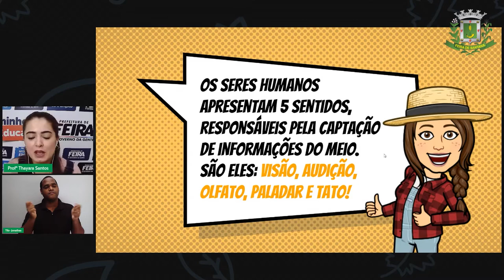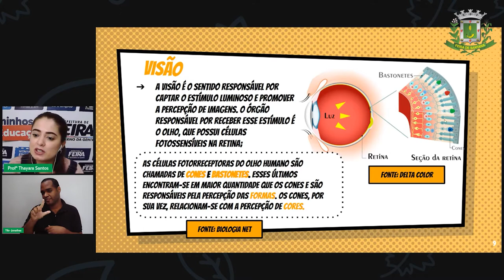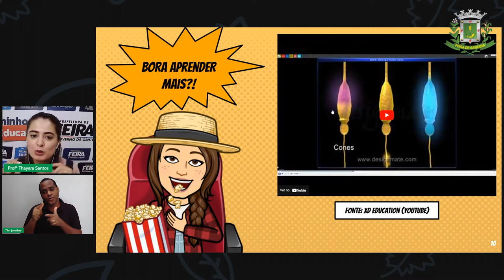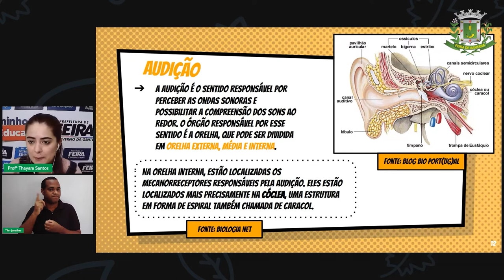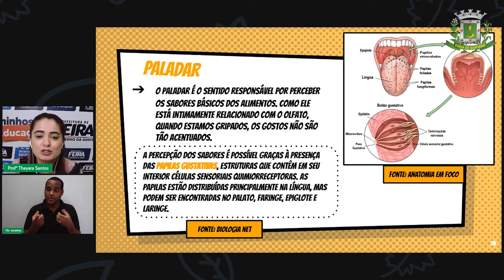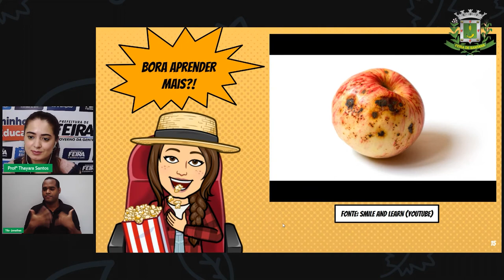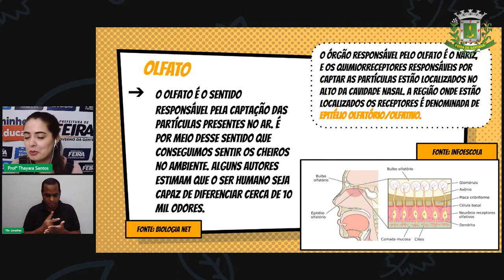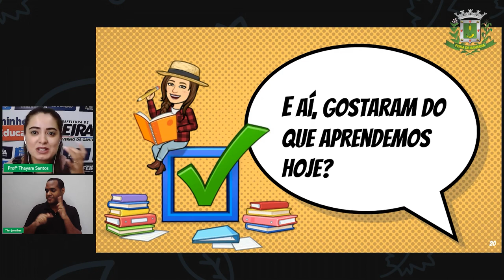6ºANO Aula 20 Profª Thayara Santos Ciências Órgãos do Sentido Parte 2